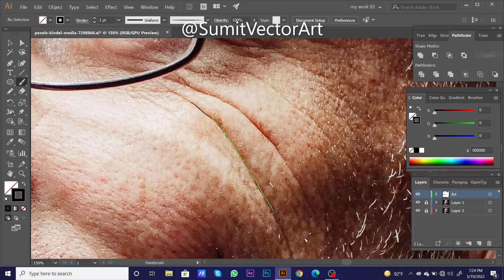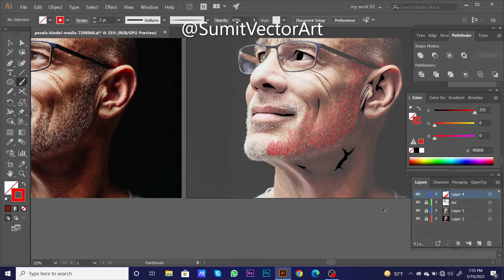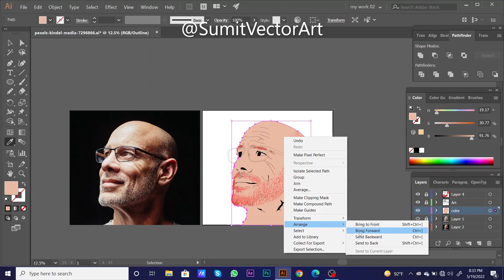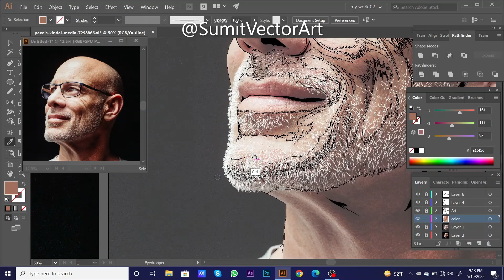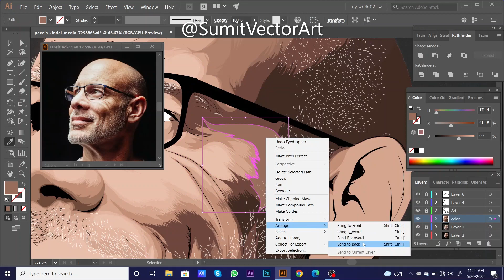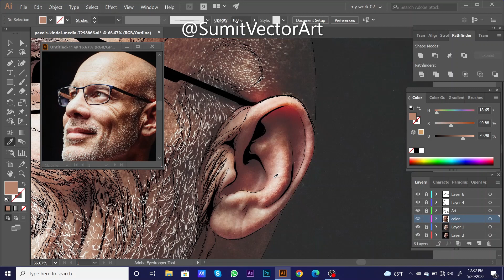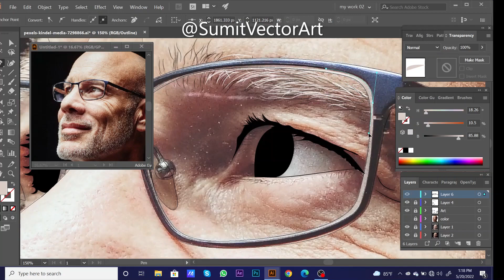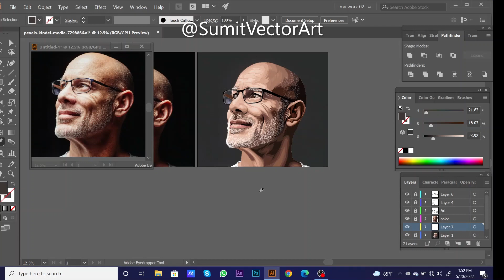How to draw Vector Portrait Painting in adobe illustrator | EASY Painting Technique ( Speed Art )